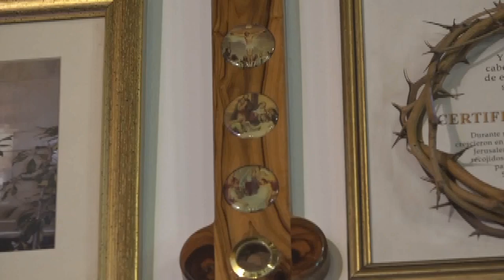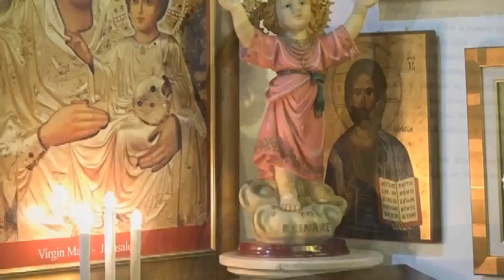DE FIESTA EN EL CIELO | "Jesús calma la tormenta" Martes 02/07/2024